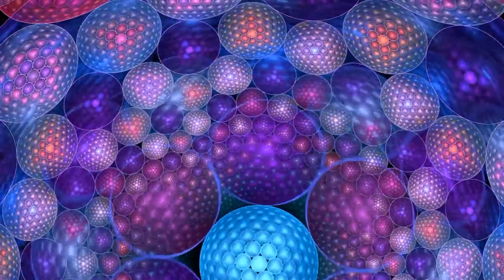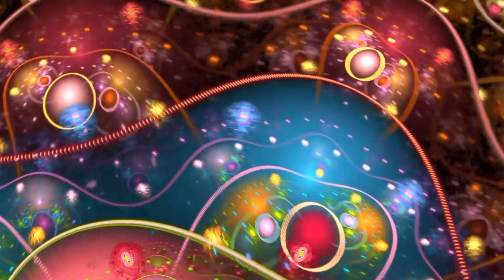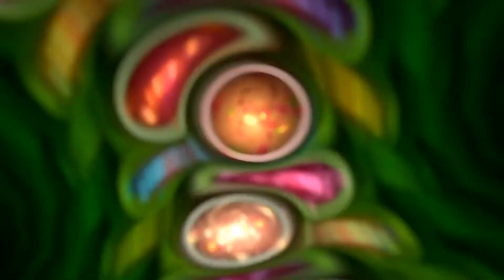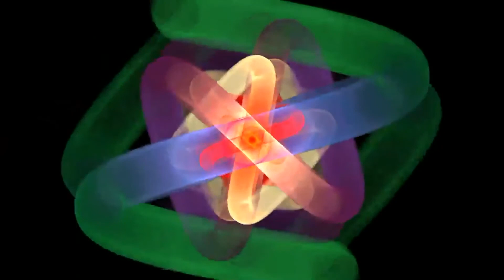Meditation - ZEN - Relaxing Music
ZEN - by DENNIS WILLIAMS - FULL ALBUM
Sadness 00:00 / Amanda 02:05 / Personification 04:12 / A Warrior Goes To You 04:07
Smoke 10:36 / Misunderstood 13:51 / The BridesMaids 17:22 / Air On A G String 19:45
Soldiers Lament 22:45 / Carry Me 22:09 / Until the End of Time 29:33 / The Final Farewell 33:43 /
The Undiscovered Soul 35:54 / Sailing Away 43:30